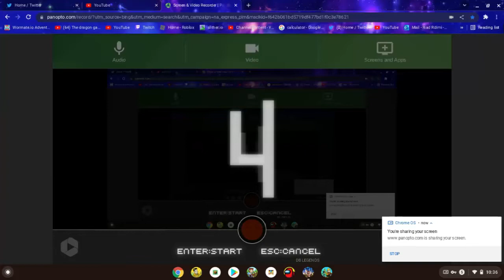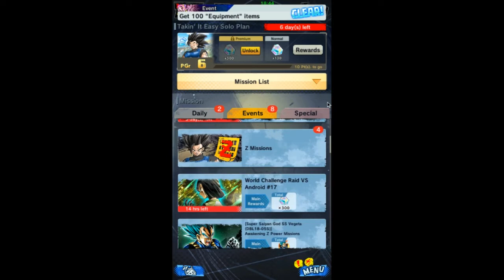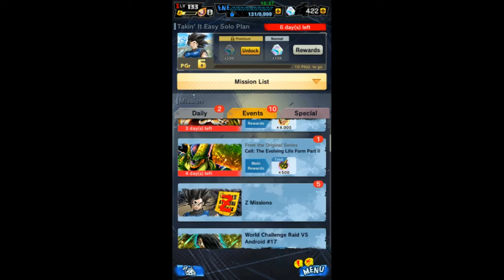LETSS GOOO I GOT BEERUS